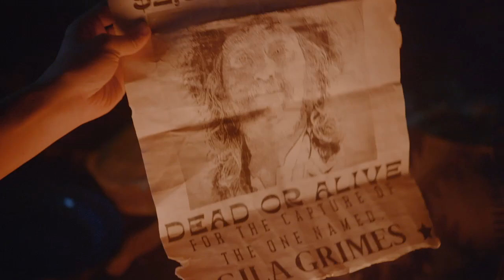Two Sinners and a Mule| Official Trailer | Cam Gigandet_Chantelle Albers_HannahJames_Mohamed Karim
In Theaters...
Director:- Raliegh Wilson

Kicked out of a small Western town for sinful behavior, free-spirited Alice (Chantelle Albers) and Nora (Hannah James) set out for Virginia City to pursue their dream of opening a restaurant. Out on the prairie, they come across an injured bounty hunter named Elden (Cam Gigandet, Twilight). Hoping to share in the reward, they nurse Elden back to health and help him stalk his prey, Grimes (Cord Newman). But as Nora and Alice both develop feelings for Elden, no one notices that Grimes is now on their tail, and the hunters become the hunted.